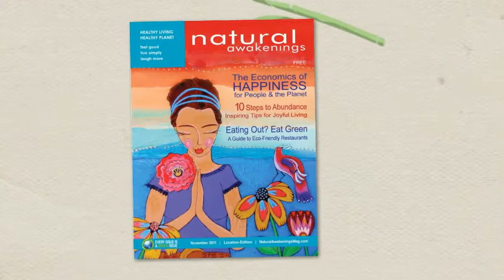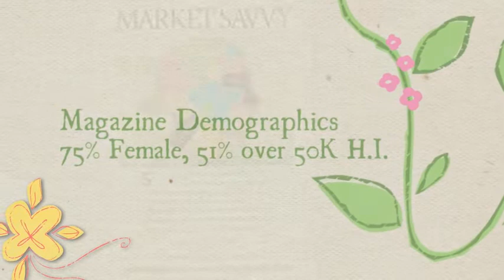Natural Awakenings of North America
Your Healthy LIfestyle Multimedia Resource in Print, Online and Mobile